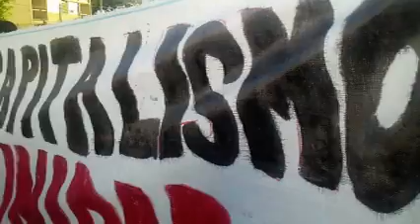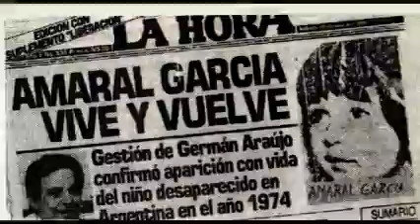REPUDIO A HUIDOBRO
Concentración de repudio al Ministro Huidobro
30/12/2014 - Montevideo Uruguay — en Montevideo Uruguay